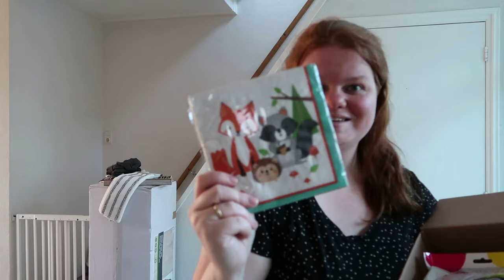Weer naar gynaecoloog & Shoppen voor zoontje|| Liefs Elyse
Hey! Daar zijn we weer. Ik moet deze week weer eens naar de gynaecoloog en langs de huisarts vanwege een probleempje dat mij erg onzeker maakt. Daarnaast gaan we juist ook leuk winkelen voor babykleding voor Lucas en genieten we van de kleine dingen. Veel kijkplezier!

Over Elyse
Hoi! Ik ben Elyse, een 26-jarige getrouwde vrouw. Afgelopen januari is ons zoontje Lucas geboren. Ik ben ervan overtuigd dat genieten van de kleine dingen geluk brengen. Dat heeft de afgelopen tijd zich wel bewezen voor mij.

Ik neem jullie mee in mijn interesses zoals milieu, ouderschap, natuur en alles wat daarbij komt kijken.